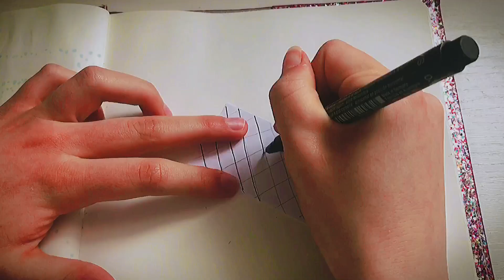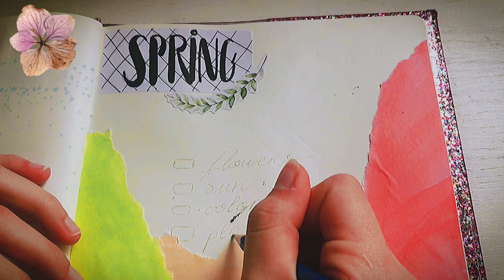SCRAPBOOKING ✨ Spring // mois de printemps 🌻